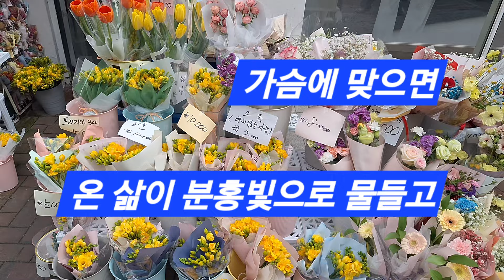💌🍎Happy Latter 3월18일 월요일. 사랑은/용혜원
사랑은
                -용 혜 원-

사랑은💜

🎈요술  부리는 침과 같다

가슴에 맞으면

✨️온 삶이 분홍빛으로 물들고

❄️눈에 맞으면

온 세상이 분홍빛이 된다.

{출처:내  마음에 머무는 사람
용혜원 신작시집}